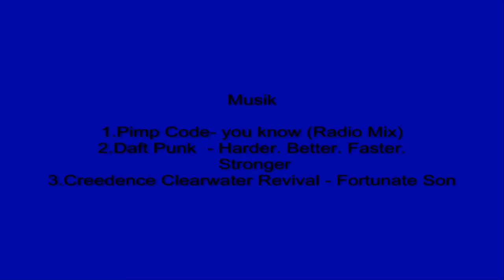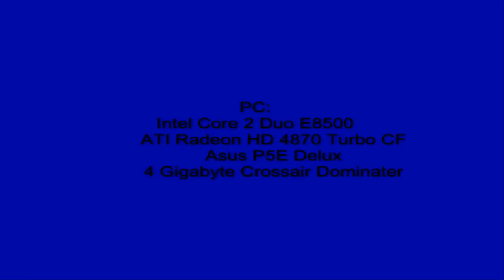Crash and Jump Video (Lan Video)